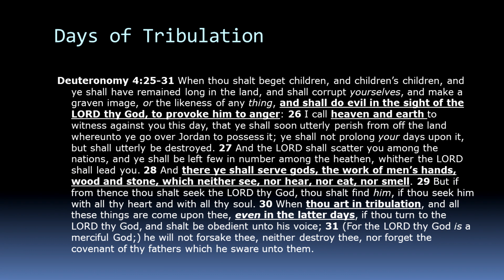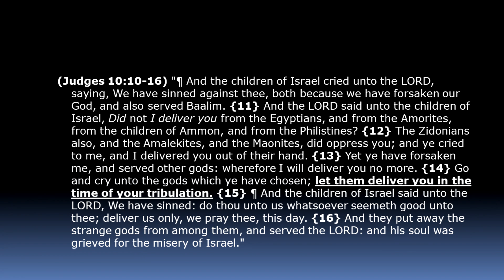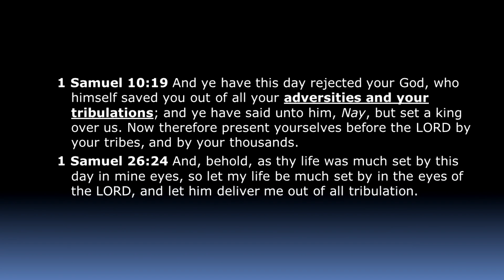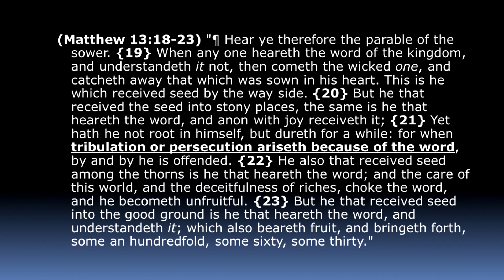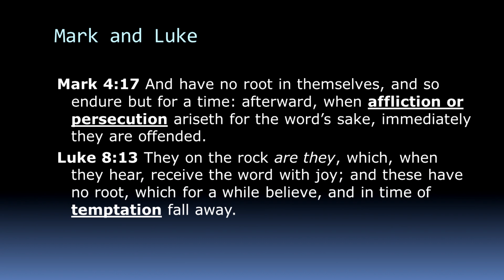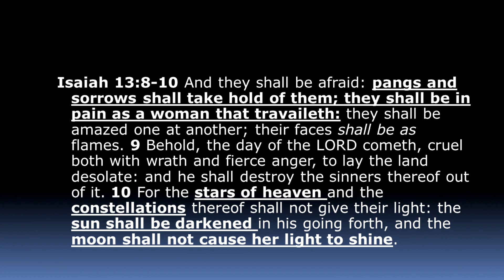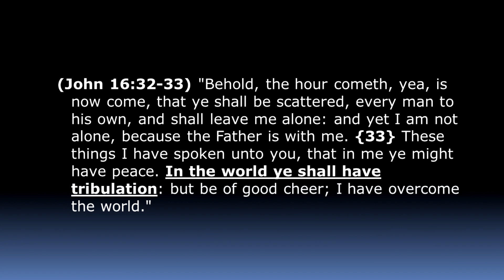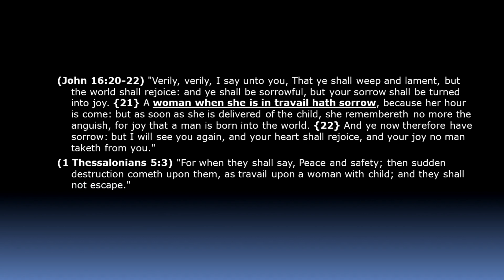Days of Tribulation - Part 2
Watchman Video Broadcast May 2, 2021 - The purpose of tribulation and God's salvation through it.